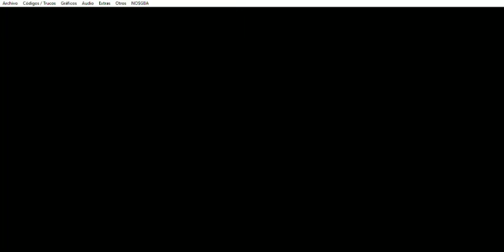Drone Tactics - Badlands: Rank 56 - Parte 4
Este capítulo abarca la cuarta parte del Páramos (Badlands): Rango 56 (Rank 56)